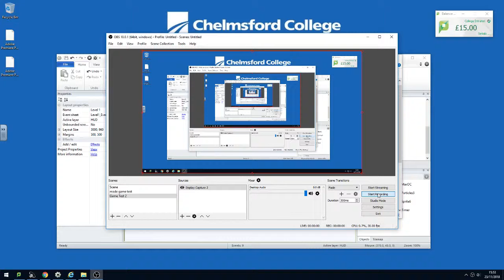My second game test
Here is my second testing of my game